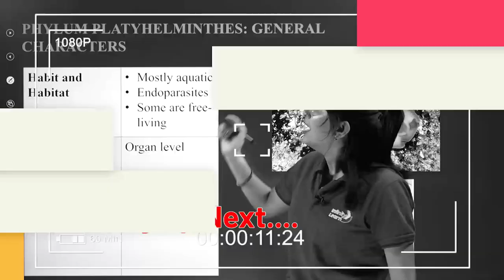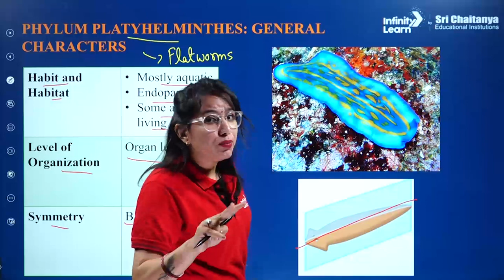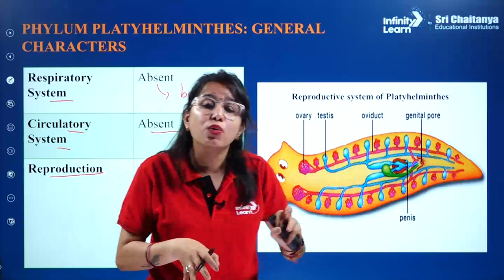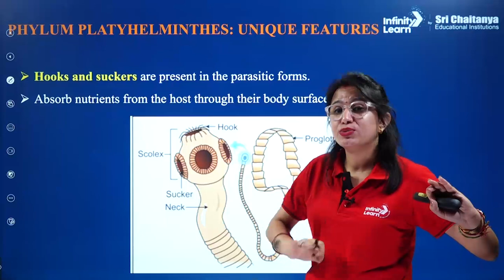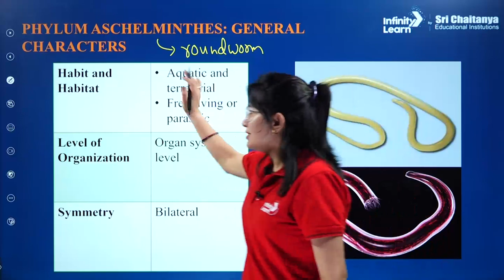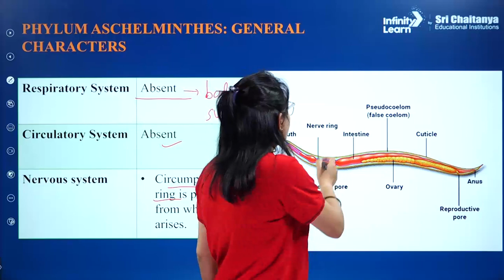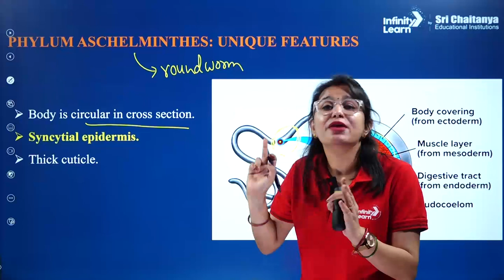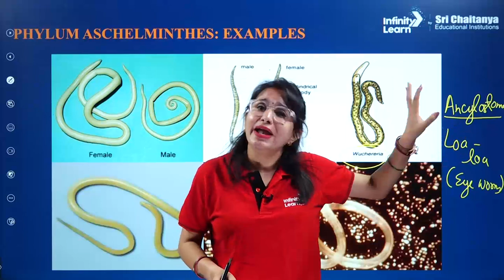Phylum Platyhelminthes and Aschelminthes || ShortLecture || NEET Zoology || Infinity Learn NEET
In this video, we dive into the intriguing world of Phylum Platyhelminthes and Phylum Aschelminthes, two important phyla in the study of animal classification. If you're a medical aspirant preparing for the NEET examination or simply interested in expanding your knowledge of zoology, this video is for you.

Phylum Platyhelminthes and Phylum Aschelminthes represent diverse groups of organisms that exhibit unique characteristics and adaptations. In this educational video, we explore the key features, classification, and characteristics of these phyla.

Our expert presenter will guide you through the defining traits of Phylum Platyhelminthes, also known as flatworms, including their body structure, reproduction, and ecological significance. You'll discover the incredible diversity of flatworms, from free-living forms to parasitic species, and understand their impact on both terrestrial and aquatic ecosystems.

Next, we'll delve into Phylum Aschelminthes, which includes organisms like nematodes and roundworms. You'll learn about their distinct body structures, life cycles, and ecological roles. We'll discuss their prevalence in soil, freshwater, and marine environments, as well as their interactions with other organisms in their respective ecosystems.

By the end of this video, you'll have a comprehensive understanding of the characteristics and ecological importance of Phylum Platyhelminthes and Phylum Aschelminthes. Whether you're studying for the NEET examination or simply fascinated by the wonders of the animal kingdom, this video will enrich your knowledge and appreciation for these unique phyla.

Topics covered session:
Phylum Platyhelminthes and Aschelminthes
0:00-1:57 Introduction
1:58-7:53 Phylum Platyhelminthes: General Characters
7:54-11:39 Phylum Platyhelminthes: Uniques Features
11:40- 13:00 Phylum Platyhelminthes Examples
13:01-19:30  Phylum Aschelminthes :  General Characters
19:31-22:54 Phylum  Aschelminthes: Uniques Features
22:55-25:03  Phylum  Aschelminthes Examples